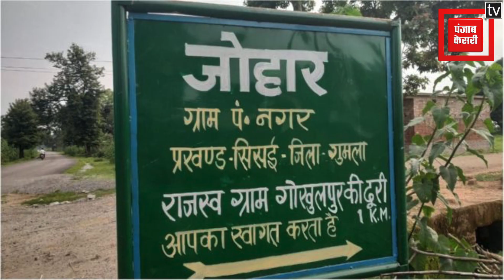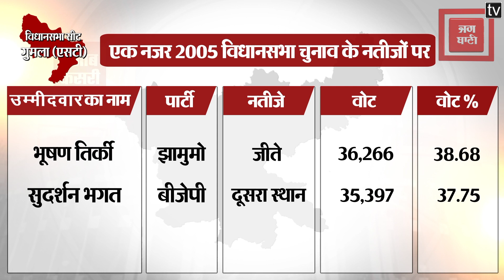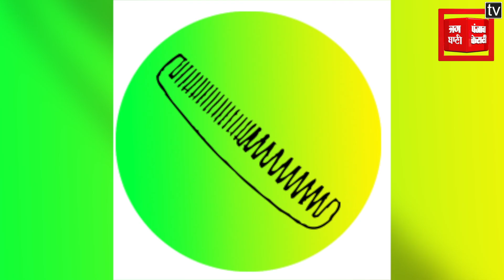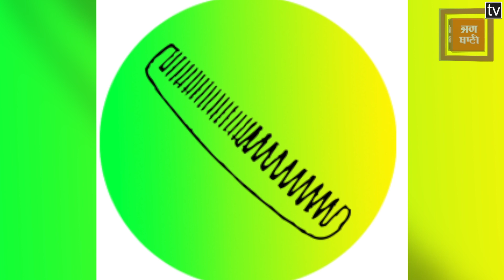Jharkhand Election 2019: एक नजर गुमला(एसटी) विधानसभा सीट पर ।। Gumla Vidhan Sabha Seat II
Vidhan Sabha Election 2019: एक नजर गुमला विधानसभा सीट पर ।। Gumla Vidhan Sabha Seat II Gumla Assembly Seat II